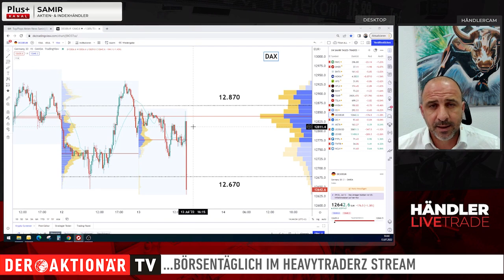Händler Livetrade: US-Inflationszahlen nutzen für einen DAX-Trade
Die US-Inflationsdaten sind im Juni um 9,1 % gestiegen, der stärkste Anstieg seit 1981. Von Dow Jones befragte Ökonomen hatten mit einem Wert von 8,8 % gerechnet. Wie man diese Daten für einen DAX-Trade nutzen kann, erfahrt Ihr hier von Samir Boyardan.

Neben den täglich vorgestellten Team-Trades auf DER AKTIONÄRTV, verwaltet jeder Händler bei HeavytraderZ sein eigenes Handelskonto. Durch den "Händler Livetrade" erhältst Du ab sofort einmal wöchentlich den direkten Einblick in das Handelsgeschehen eines Händlers, der Dir seine individuelle Handelsidee näher bringt. Zudem wird der Fokus auf die Märkte gelenkt, die er täglich LIVE handelt. Mehr über die Handelsansätze und Trades der Profis erfährst Du börsentäglich im HeavytraderZ-Livestream